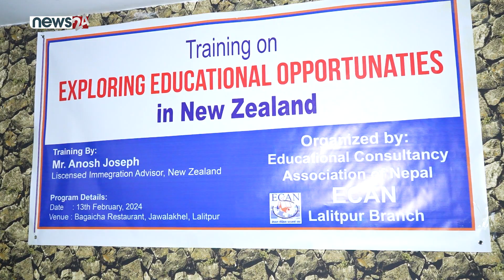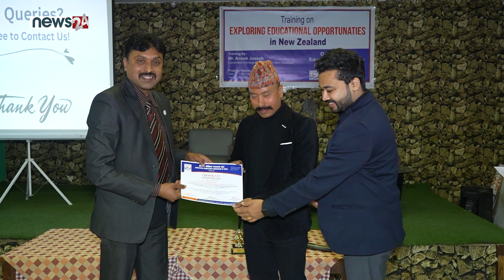Training On Exploring Educational Opportunities in New Zealand | ECAN, Lalitpur